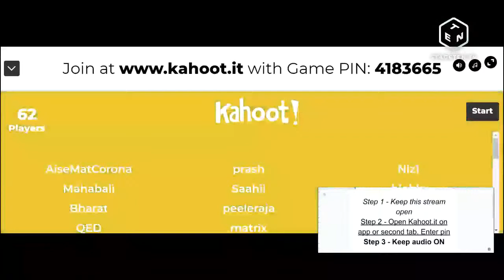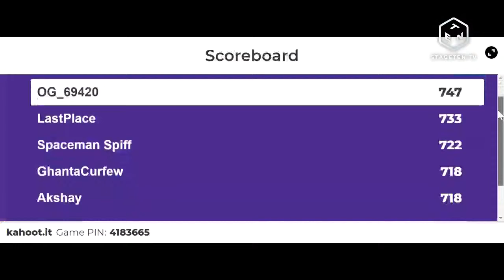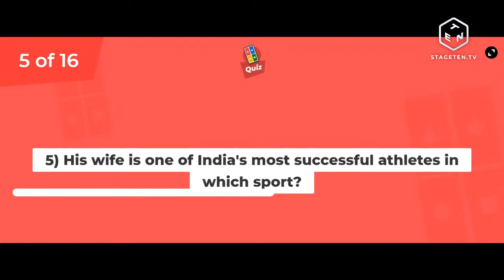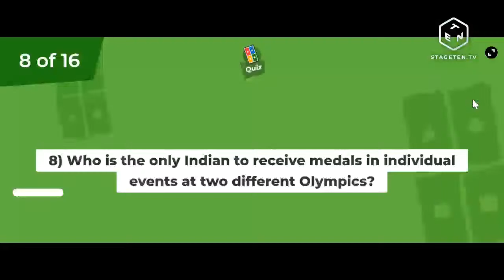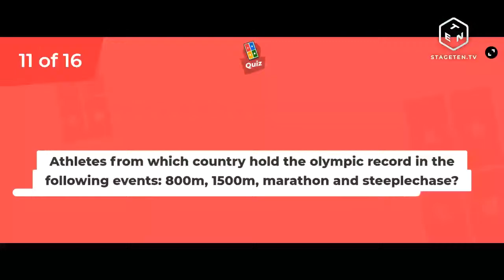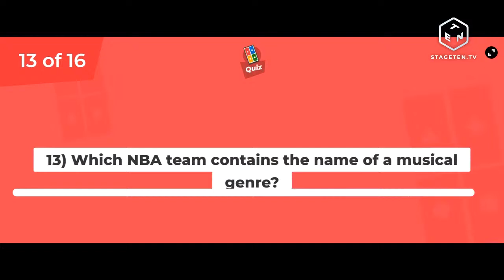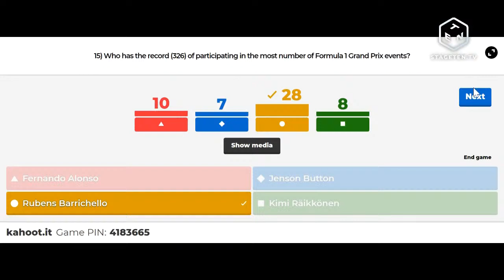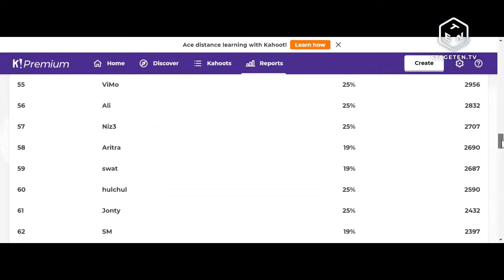Sports Quiz - April 8, 2020